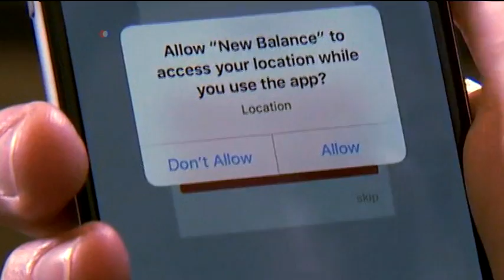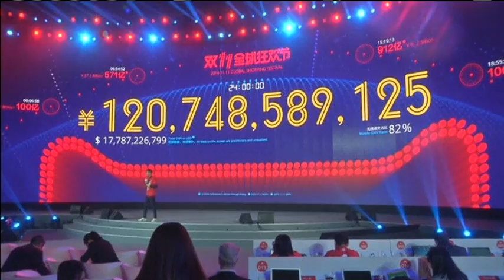What's Trending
The new challenge that has captivated social media and politicians, VOA's Hayde FitzPatrick tells us more on What's Trending.